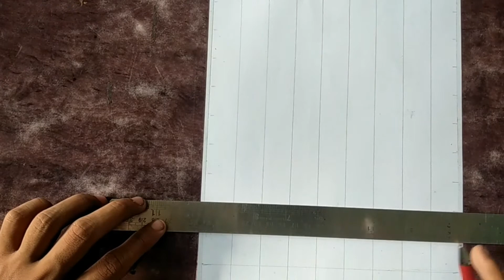Grid Method For Drawing Outlines | Hyper Realistic| Vansh Soni Arts | #23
Grid Method For Drawing Outlines | Vansh Soni Arts | #23